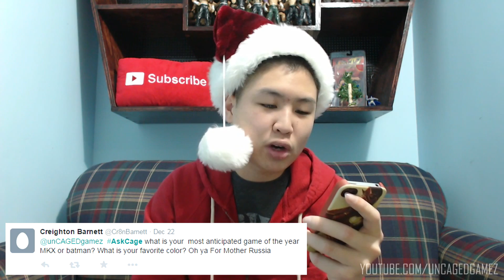Answering Your Questions - What I Want For Christmas? (Christmas Special)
I asked you guys on Twitter and Instagram to ask me some questions you wanted me to answer. In this video I try to answer as many questions as I can. This is a special Christmas edition of Answering Your Questions. I hope you guys have a great Holiday!

MUSIC INTRO: Gramatik - Hit That Jive (Original Mix)